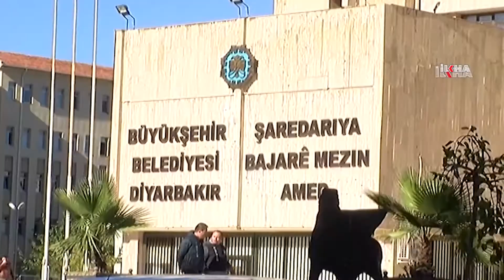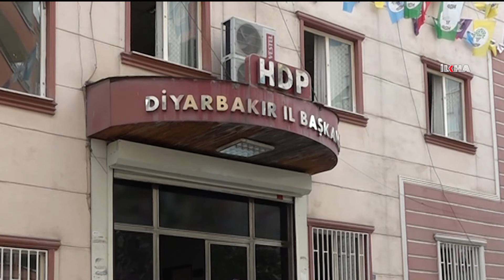Kayyum mekanizması ve HDP-CHP ittifak görüntüsü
Türkiye iç siyasetindeki manevralar, siyaset zemininin büyük bir kırılganlık yaşadığını gösteriyor. İleriki zamanlarda iç siyasette zorunlu bir şekillenme ortaya çıktığında, bugün yaşanan kırılganlıklar öncelikli sebeplerin başında zikredilecek.

Değerli İzleyicilerimiz;

TÜKÇE

KÜRTÇE

ARAPÇA

İNGİLİZCE

FARSÇA

SORANİ